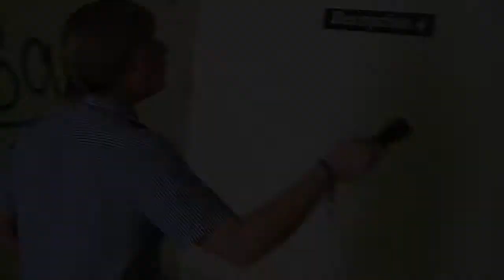The Last One- Horror Trailer 2015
This is my A2 Media horror trailer, the film is called 'The Last One' this is about one last possible patient hidden in grayling well mental institution.